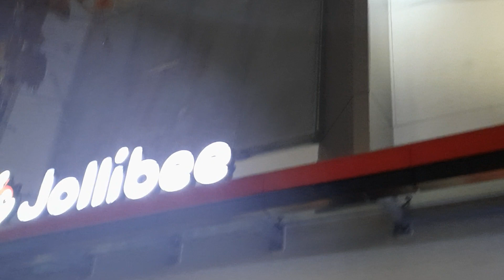Jollibee // VanCity //2nd Day //haba pila umabot sa Mcdo